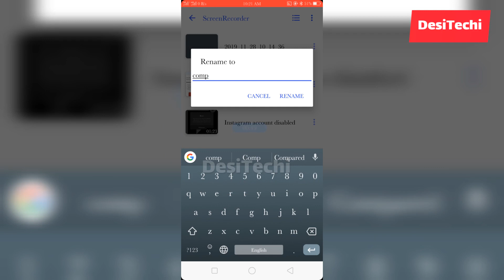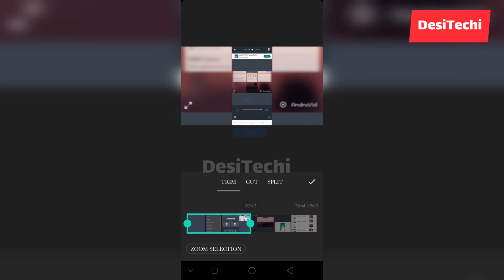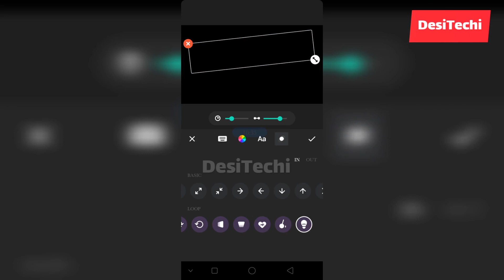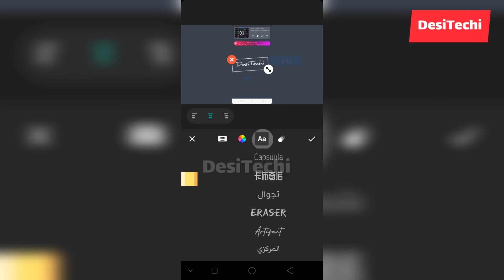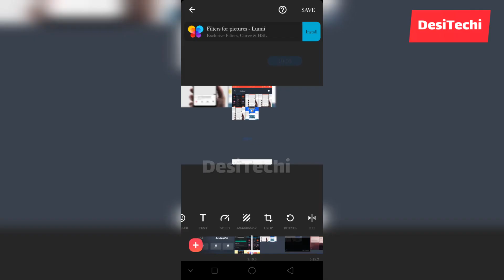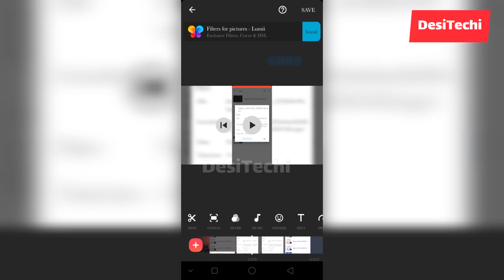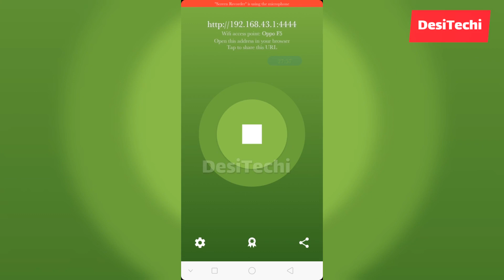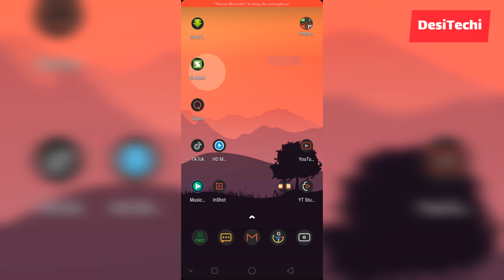How to Edit Videos on Mobile Like Pro with Inshot Video Editor 2020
Es video main aap mobile per videos ko edit karnay ka tariqa dekhen gay k kis tarah se aap start se end tak videos ko professional ki tarah edit kar sakte hain.

Es video main aap seekhen gay k

1. Vertical mobile videos ko kese fix karen aur un per color ya motion blur sides kese add karte hain.
2. YouTube ki thumbnails kese bana sakte hain best apps
3. Video main titles, channel logo kese add karte hain
4. Video edit karne k bad video ka size kese kam karte hain quality lose kiye bina

App Links

Inshot Free Video Editor for Android and Linux
Imagitor and Urdu Designer free app to create YouTube thumbnails, and images for Twitter, Facebook
free website to create YouTube Thumbnails and other social media images.
Handbrake for for PC to reduce video size
Panda app to compress video size on Android